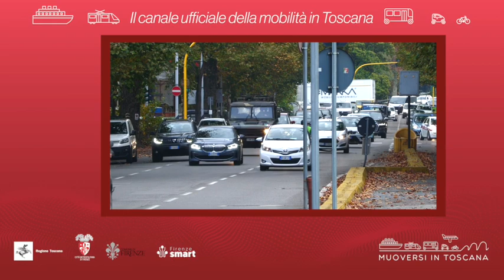Muoversi in Toscana - Edizione delle 13.30 del 5 novembre 2022